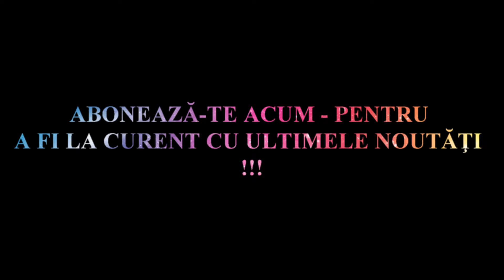Lacrimi fierbinți în ochii unui copil !!! CASA DE MILOSTENIE – CHIȘINĂU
1. orphans in boarding facilities
2. elderly people
3. homeless people
4. vulnerable families and families with lonely children and old people

Voi DECIDEȚI !!!

Rugați-vă pentru 🏘 Casa de Milostenie. Chisinau fiți alături de noi prin rugăciune, și 📻postați mai 🛰departe. Vă mulțumim din suflet. Vă rugăm să ne 📩scrieți în 📭privat pe